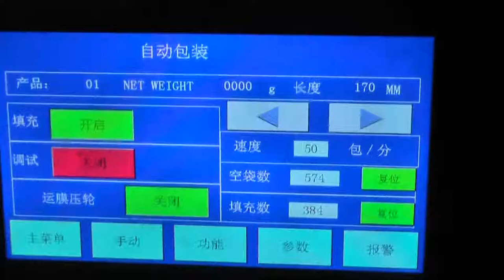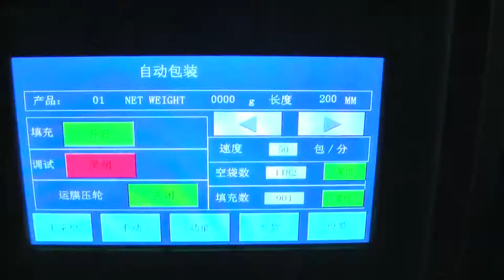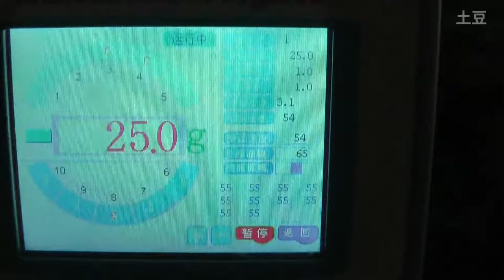Bucket chain elevator with mulit-head weigher packaging machine for puffed food with printers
Bucket chain elevator with mulit-head weigher packaging machine for puffed food  hot stamp printers

Specifications:
With CE certificate
Long service life
Low maintenance rate
Meets GMP requirement

Description:
Main performance and structure features:
1.Imported PLC control system,colorful touch screen,easy operation,intuitionist and efficient.
2.High precision,high efficiency.
3.Automatically finish the whole production,feeding,measuring,bag making,date printing,etc.
4.Suitable for various kinds of snacks

Suitable packing material:
PET/AL/PE, PET/PP, BOPP Film, Nylon compound film and other materials can be heat sealed.

Production process:
Feeding---measuring---forming bag--filling--sealing--counting

Technical Parameters:
Max.width of film roll Max.420mm
Bag-making size:(L)80-330mm, (W)80-200mm
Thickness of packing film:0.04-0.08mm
Packing speed:5-80bag/min
Packing material
Power:220V50Hz,3Kw
Overall size:(L)960mm*(W)930mm*(H)1600mm
Weight:1450Kg

About Packing：

1.All the products before delivery should be tested by assemble and debugging engineer, wiped up and cleaned, then wrapped by stretch film  to protect it from moist. The precision part need to flexible package.
2.In addition, without standard tools, manual and other documents, and allow ex-factory confirmation sheet, the machine cannot leave factory All the products will be packed in wooden case. The exported products use plywood case to pack. The foot margin of equipment fixed tightly to make the machine can experience loading and uploading, the upward mark will be posted on the wooden case.

Our services:

A-The whole capping system
The Seller ensure the whole capping system can get to the requested capacity, accept and cooperate with the Buyer

B-On-site installation:
The Seller supply the on site installation for the whole capping system, but the fees including air tickets, foods,

C-Technical support:
The Seller supplies the technical support of the whole use life of the system,including the capping machine,
and the procedures.

D-Spare parts supply:
The Seller should supply the quick-wear parts with the machine, to help the Buyer n further using. In the quality